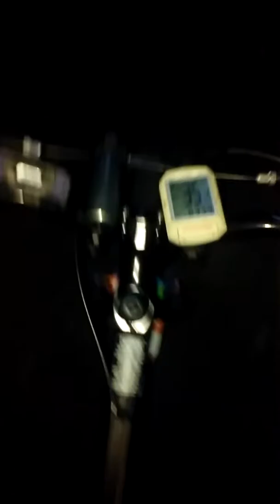Evening ride along cycle vlog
Vlog. New parts. Ramble. MTB trials